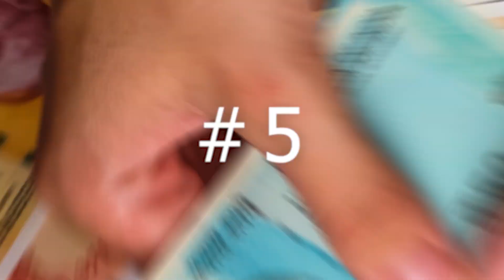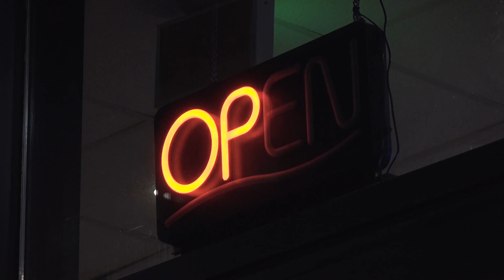क्या Bajaj Boxer वापस आ रही है ? Bajaj Boxer Coming Back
Important Links:
Long Videos Channel - Ride With Ashis